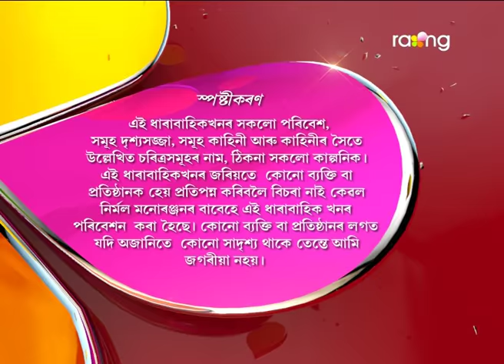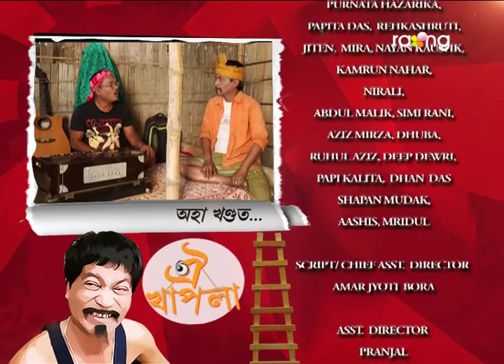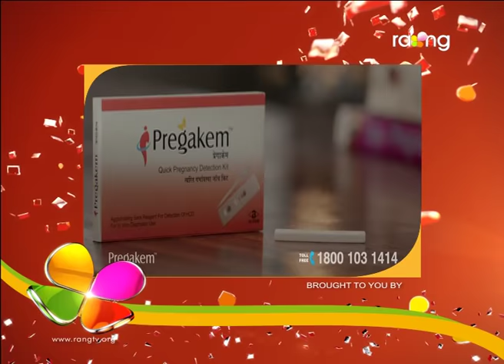Oi Khapla | 22nd March | Full Episode | No 512